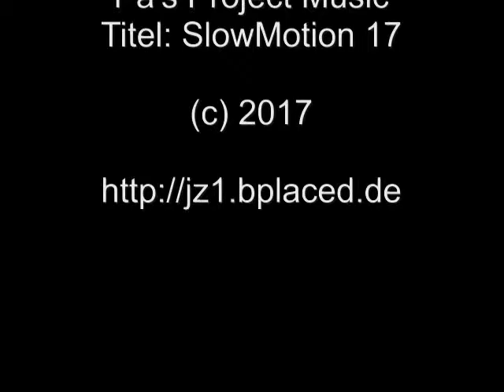SlowMotion - Faszination Zeitlupe Vol. I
Eine Zusammenstellung erster Zeitlupenaufnahmen aus verschiedenen Bereichen, 10-20-fach verlangsamt.
(DIe Auflösung bei 1000fps bitte ich zu entschuldigen)